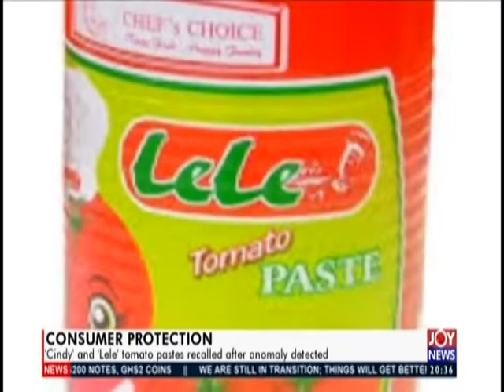Black Friday Sales - Joy Business Prime (29-11-19)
Customers take advantage of discounted prices